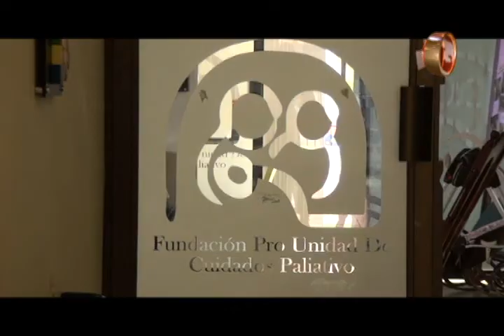21 de octubre será la Expo Cosplay a beneficio de la Fundación de Cuidado Paliativo